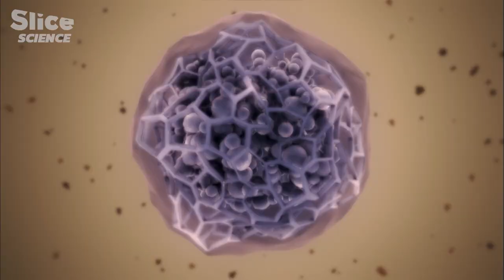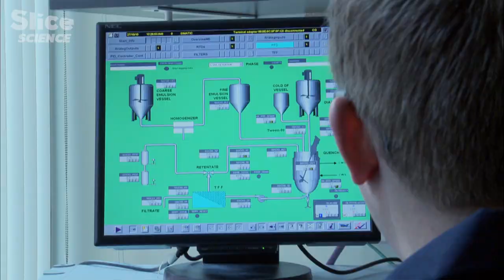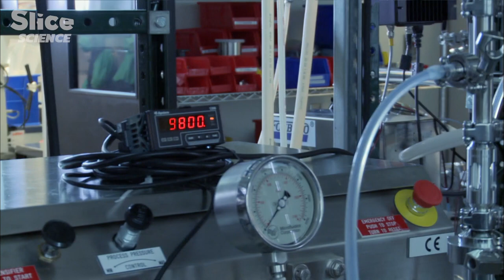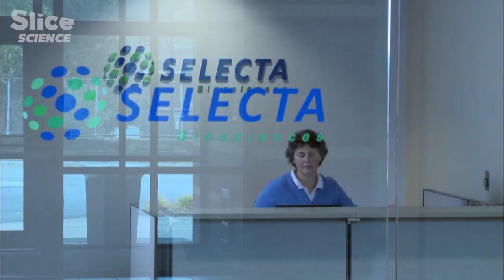Nanotechnology: The Transforming Impact of Targeted Delivery in Medecine | SLICE SCIENCE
Here again, nanotechnology is promoted as an enabling technology.  Nano devices can provide a way to automate routine laboratory tests. They can deliver active treatment directly to affected cells, and that means fewer side effects with increased efficiency.

At the Dana Farber Cancer Institute at Harvard, we learn how nano devices can be used to destroy specific cancer cells.  Through nanotechnology, the practice of medicine is evolving from treating disease and illness to a practice that is predictive, personalized, and pre-emptive.

There is a medical future where permanent nano-devices can roam the body to monitor, and provide early diagnosis and take action against diseases. Nanotechnology is a powerful tool for advancing tissue engineering and stem cell therapy.

Documentary: The Nano Revolution EP1: More than Human
Directed by: Olivier Julien
Production: Docside